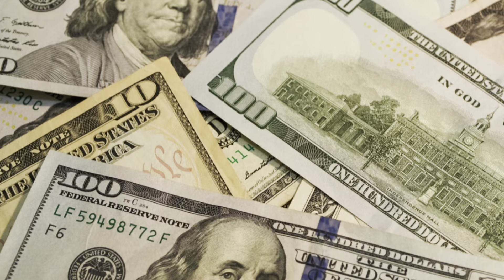Selling everything I own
I'm moving and selling everything that doesn't fit in my car.

My name is Christina and I love sharing sustainability, research, my area, and fun life activities.